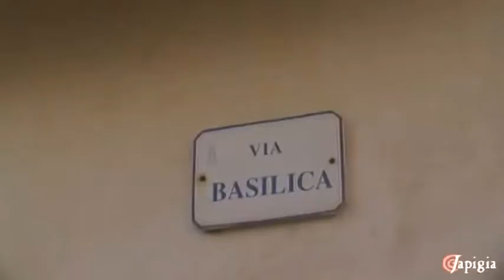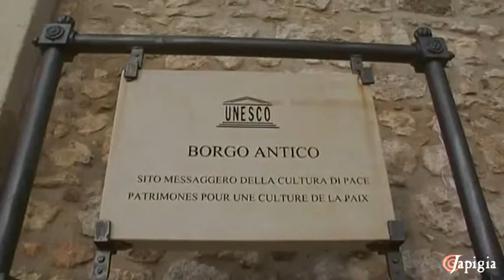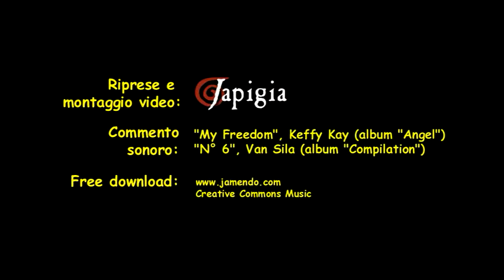Otranto il centro antico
Japigia vi accompagna in un itinerario nel centro storico di Otranto nel Salento per scoprire la storia dei monumenti di maggiore interesse storico e artistico: la cattedrale con il mosaico, il Castello, la Chiesa di San Pietro, Porta Alfonsina.